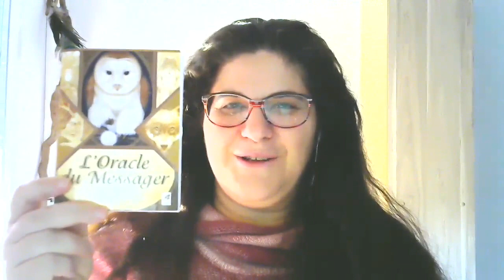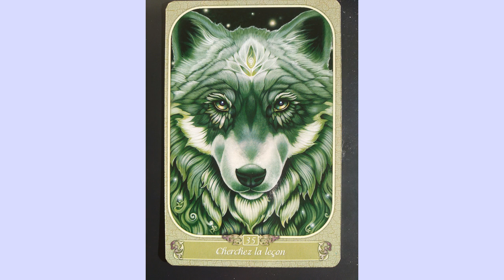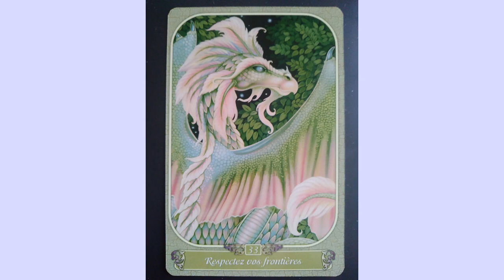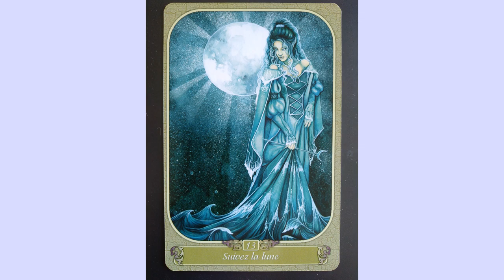Les Énergies du 14 au 20 Janvier 2019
Mon PETIT MOT DOUX DU JOUR .

Je te propose de recevoir, quotidiennement et gratuitement, ce Petit Mot dans ta boîte mail !

Dans ce mot, je te mets la photo de la carte d'Oracle du jour ainsi que les explications des énergies de cette carte et les conseils correspondants.

Pour télécharger le ou les cadeaux qui t'intéresse, fais un copier-coller du lien

¤ CADEAU 1 : PDF "Le Sabbat de Yule"

QUI SUIS-JE ?